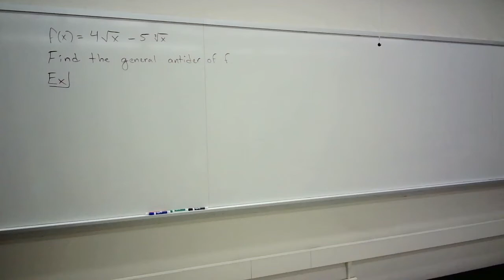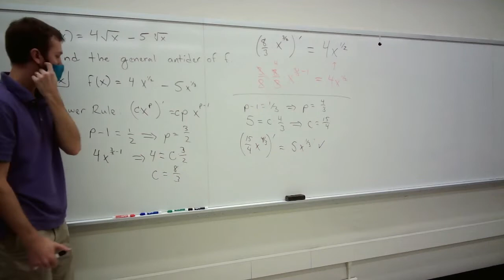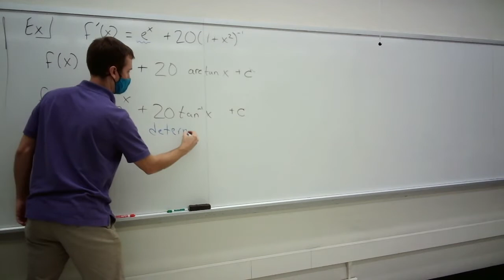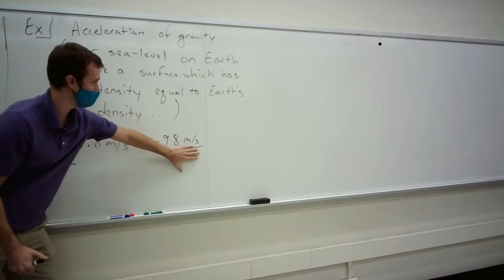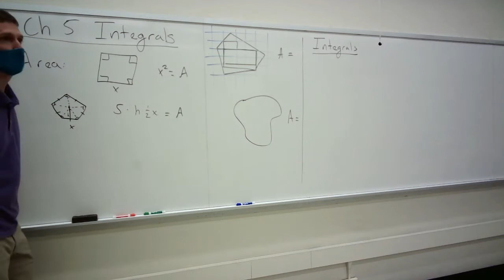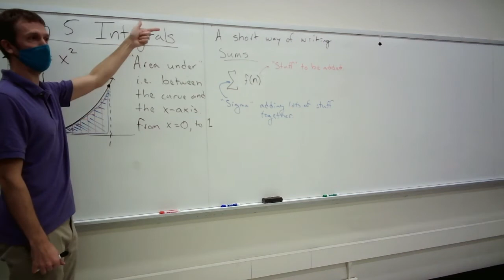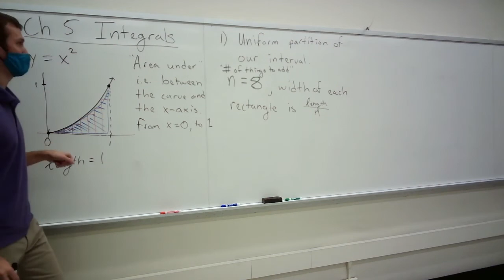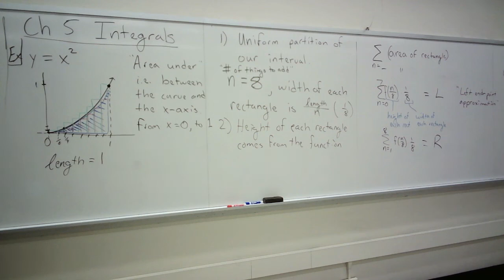AMAT 112 Lecture 4.9 Antiderivatives and 5.1 Integral Intro NO SOUND :'(